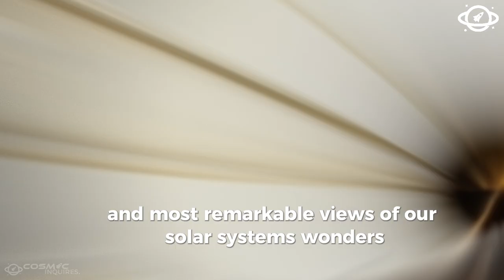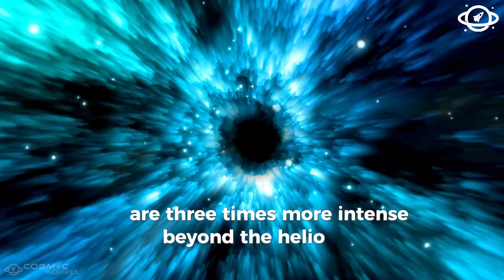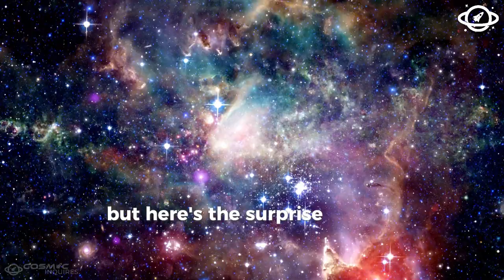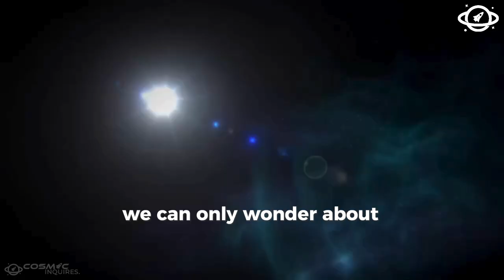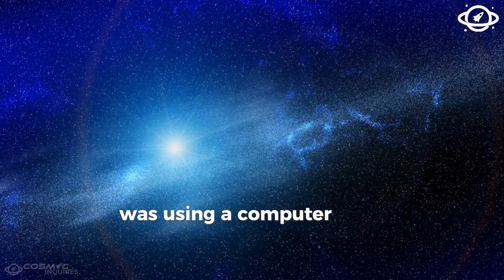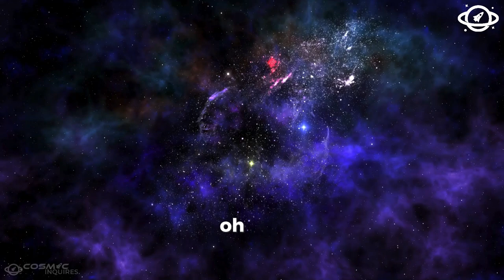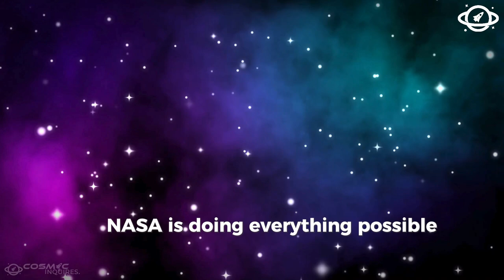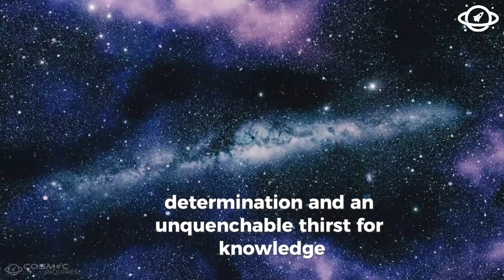Bill Nye: "Voyager 1 Has Made “Terrifying” Discovery after 45 Years in Space!"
For 45 years, Voyager 1 has been on an extraordinary journey through the cosmos, providing us with remarkable discoveries. However, a recent discovery has left scientists, including Bill Nye, truly astounded. In this video, we explore what Voyager 1 found and why it’s being described as “terrifying.”